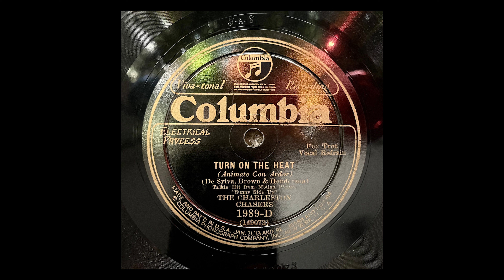Turn on the Heat - The Charleston Chasers (1929) (Benny Goodman, Eva Taylor)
Phil Napoleon - trumpet / Miff Mole - trombone / Benny Goodman - clarinet / Babe Russin - tenor sax / Arthur Schutt - piano / Joe Tarto - string bass / Stan King - drums / Eva Taylor - vocal.

Recorded in New York, September 28, 1929.